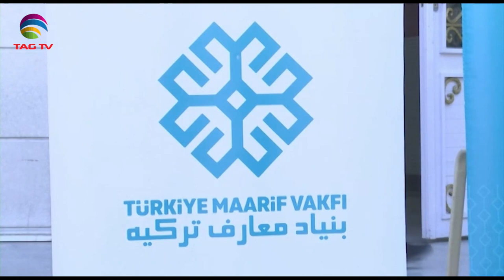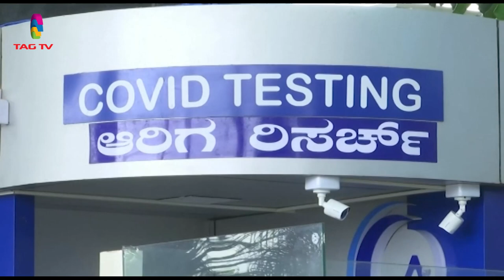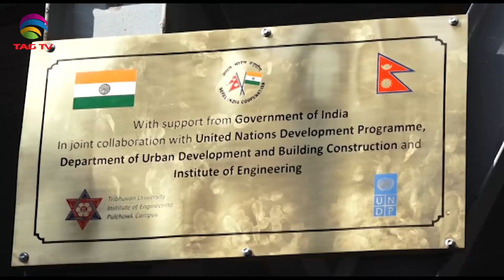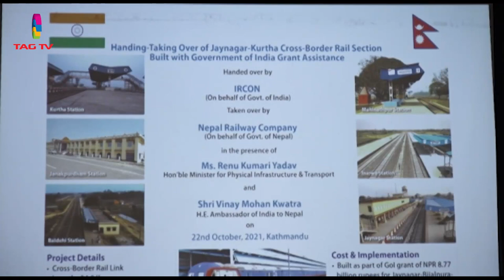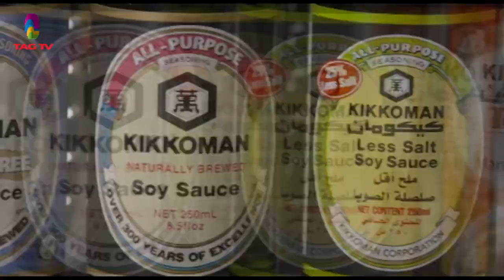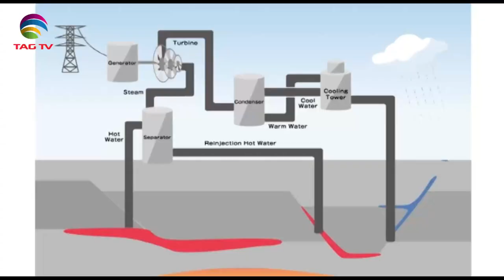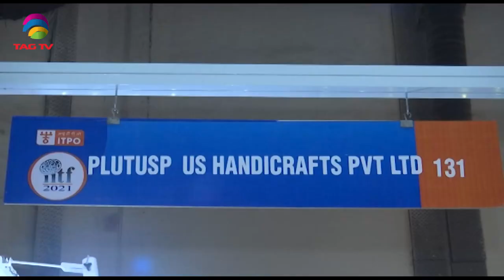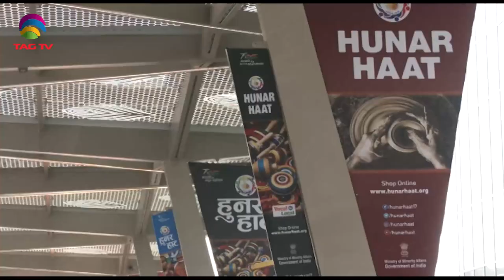Geo Politics in South Asia Focus - December 4, 2021 - South Asian Weekly News Show